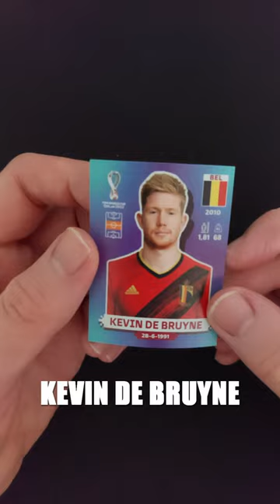Opening a World Cup 2022 sticker pack every day until I find LIONEL MESSI! - Day 71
I STILL haven't found a Lionel Messi World Cup 2022 sticker. So I will be opening a Panini World Cup sticker pack every single day until I find him!